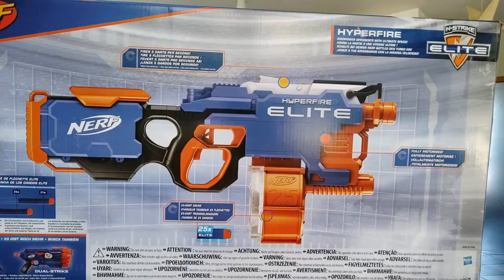Nerf Elite Hyperfire XXL GEWINNSPIEL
Der Elegante: Ausführung in Schwarz Weiß

Nerf Elite Hyperfire GEWINNSPIEL - Boss Der Bartagamen

Hier kannst du dir die Nerf Hyperfire auf Amazon bestellen:

auch gut:

Wärmelampe 75 Watt:

UV-B Lampe 25 Watt:

Naturbeige Terrarium Sand:

Höhle / Unterschlupf 25cm:

Terrarium 120*60*60

Terrarium: 150x60x60

Hitzebeständige Lampenfassung:

Schutzkorb für die Lampen:

Lampen Reflektor-Set (sehr preiswert)